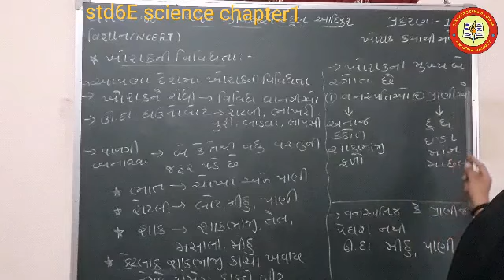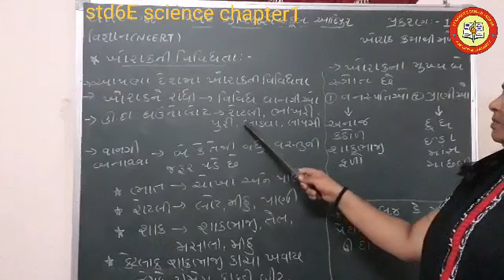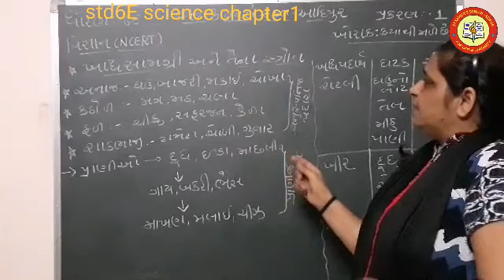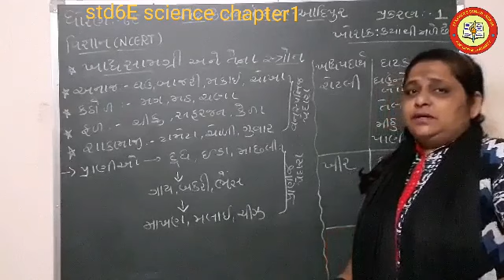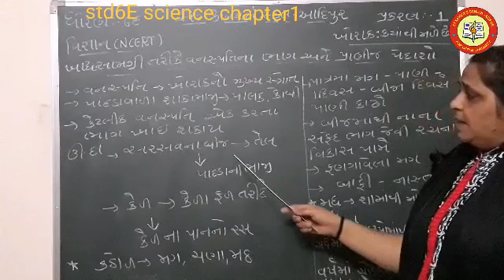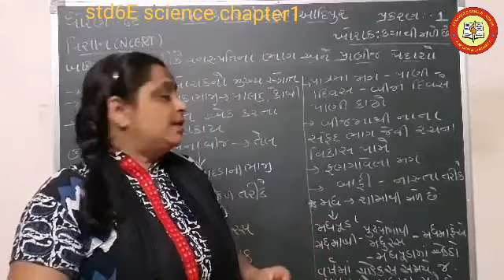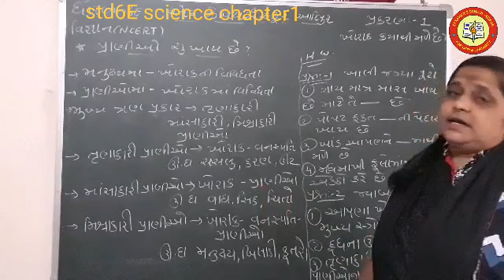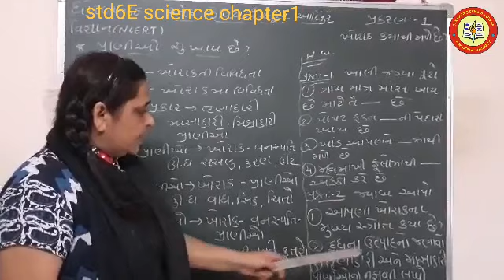Std 6 / Guj Med / Science / Ch-1